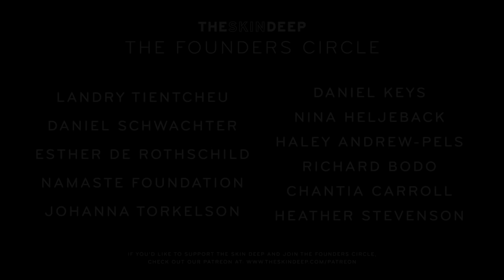The Hardest Thing After Coming Home | {THE AND} Roger & Vanda (Part 1)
After finishing a 29 year prison sentence with 2 years on an ICE hold, Roger found himself walking into Vanda’s office at the Brooklyn DA Probation Department. That was 10 years ago. Now, even after Vanda’s retirement, the two still nurture a caring friendship built on trust and mutual support. In the first of their two-part conversation, Roger shares how his faith and the amazing people around him are helping him get through the legal hurdles he still faces, one decade after his incarceration. Vanda reveals the strength and commitment required to stand tall and strong as a female working in the Department of Corrections.

Don't miss the second half of their conversations and be sure to check out more StillNotFree conversations

Cut50 works hand-in-hand with formerly incarcerated individuals to bring about meaningful change to the criminal justice system. You can help ensure formerly incarcerated individuals are set up for success after prison by joining cut50’s StillNotFree campaign.

GoodHire pledges to give 1% of their time, equity, and profits to nonprofit groups who are helping reentry populations and working on criminal justice reform.

If you're looking to have more intimate conversations with the people in your life, take {THE AND} experience home with our card game

Get your digital dose of humanity by joining our newsletter

Producers | Hans Lueders & Mériem Dehbi-Talbot
Cameras | Nick D'Agostino & Hans Lueders
Editors | Dane Benko & Nick D'Agostino
With the Participation of | Roger & Vanda